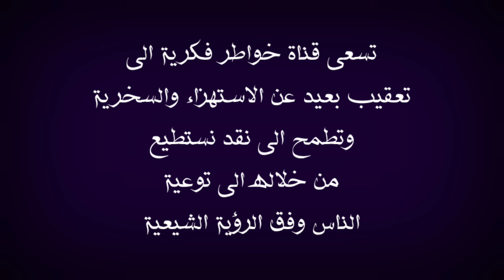ارادوا احراج الشيخ الكوراني بخصوص زواج عائشة من النبي هل هو بوحي ام بأجتهاد فسمعوا جواب مدمر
في هذا الفيديو اعقب على موضوع يخص كلام الشيخ الفاضل علي الكوراني والذي رد على أسئلة الوهابي بخصوص موضوع
زواج الرسول الاكرم صلى الله عليه واله من عائشة ملاحظة استعرت صورة  للمحاكاة لذلك وجبه التنويه  اقول بهذا الخصوص قد يتكلم عن هذا الموضوع الحاج وعد اللامي والسيد ميثم الموسوي الشيخ علي الكرواني والشيخ علي المياحي والشيخ زمان الحسناوي والشيخ جعفر الابراهيمي والملا باسم الكربلائي والأخ ذو الفقار المغربي والشيخ احمد سلمان وبالتأكيد لن يسلط الإعلام الوهابي أمثال رامي عيسى ووطه الدليمي واشرف غريب ووليد اسماعيل وفراج الصهيبي عن هذا الموضوع لأنهم يشبهوا شيخهم عثمان الخميس الذي يحارب الشيعة بشتى الطرق فالتأكيد لان يتناولوا هذا الموضوع ابدا ومن يسال عن موقف صاحب قناة المنتقم أمير القريشي حقيقة انا لا اعلم به ، ملاحظة مهمة هذه الفيديوهات مرخصة لقناة خواطر فكرية التي تقوم بتوثيق الحورات والمناقشات العقائدية والتعقيب عليها بموجب الاستخدام العادل بالإضافة ان قناة خواطر فكرية لا تسعى الى تحقير المذاهب والاديان او الأشخاص المذكورين انما الهدف من خلال هذه الفيديوهات استعراض مادة يحكم من خلالها الشخص المنصف والسلام عليكم ورحمة الله وبركاته